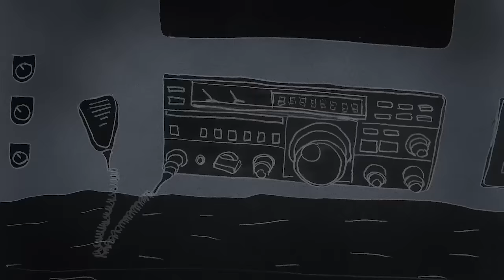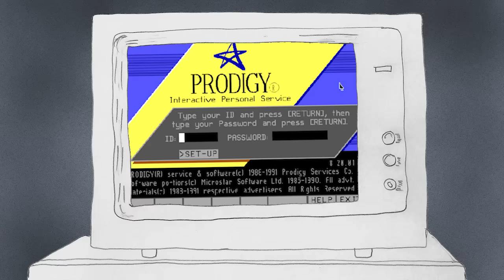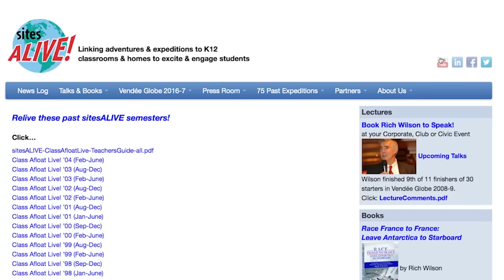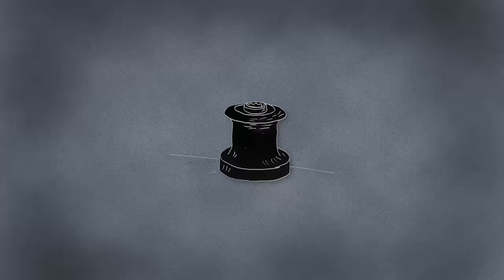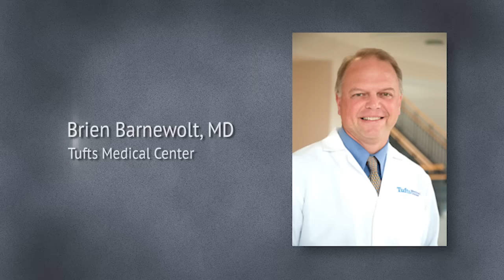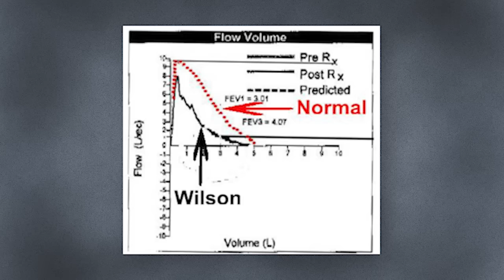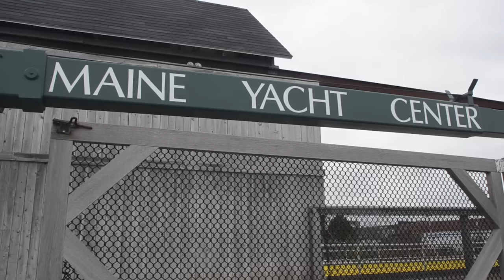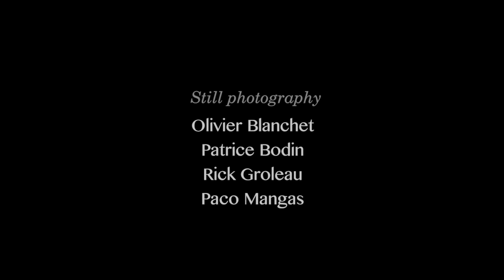2015 - Go Around Again - Complete Film - by Rick Groleau (21 min)